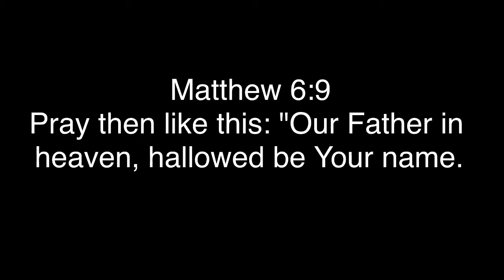What are you praying for in the Lord's Prayer when you pray hallowed by Your name? | Devotion9.25.20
Visit johnblevinsiii.com for more resources. I pray the Lord will use today's devotion to grow you in His grace. If you appreciated the video, please share it with your family and friends. God bless!

Daily Devotion for September 25, 2020

Matthew 6:9
Pray then like this: “Our Father in heaven, hallowed be your name.

Question 190. What do we pray for in the first petition?
Answer. In the first petition, (which is, Hallowed be thy name,[1]) acknowledging the utter inability and indisposition that is in ourselves and all men to honor God aright,[2] we pray, that God would by his grace enable and incline us and others to know, to acknowledge, and highly to esteem him,[3] his titles,[4] attributes,[5] ordinances, Word,[6] works, and whatsoever he is pleased to make himself known by;[7] and to glorify him in thought, word,[8] and deed:[9] that he would prevent and remove atheism,[10] ignorance,[11] idolatry,[12] profaneness,[13] and whatsoever is dishonorable to him;[14] and, by his overruling providence, direct and dispose of all things to his own glory.[15]

Question 101. What do we pray for in the first petition?
Answer. In the first petition, which is, Hallowed be thy name, we pray that God would enable us, and others, to glorify him in all that whereby he maketh himself known;[16] and that he would dispose all things to his own glory.[17]

Study Texts
[1] Matthew 6:9; Luke 11:2
[2] 2 Corinthians 3:5; Psalm 51:15
[3] Psalm 67:2-3; Psalm 99:1-3
[4] Psalm 83:18
[5] Psalm 86:10-13; Psalm 86:15
[6] 2 Thessalonians 3:1; Psalm 147:19-20; Psalm 138:1-3; 2 Corinthians 2:14-15
[7] Psalm 145; Psalm 8
[8] Psalm 103:1; Psalm 19:14
[9] Philippians 1:9; Philippians 1:11; Psalm 100:3-4
[13] Psalm 74:18; Psalm 74:22-23
[14] 2 Kings 19:15-16
[15] 2 Chronicles 20:6; 2 Chronicles 20:10-12; Romans 11:33-36; Revelation 4:11; Psalm 83; Psalm 140:4; Psalm 140:8
[16] Psalm 67:1-3; 99:3; Psalm 100:3-4
[17] Romans 11:33-36; Revelation 4:11

Thanks for stopping by. I am glad you watched today's devotion. Join us tomorrow as we continue to read from the Bible, the Westminster Confession Larger & Shorter Catechisms, discuss the readings, and pray.